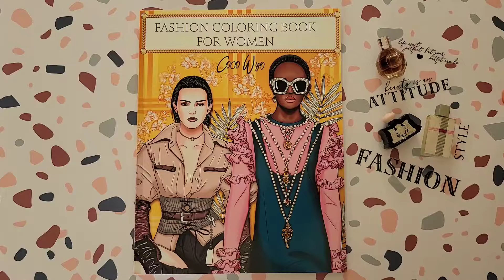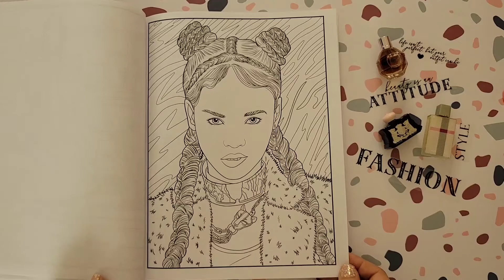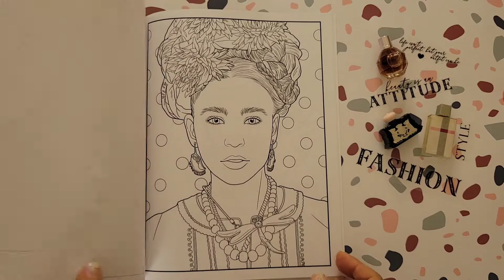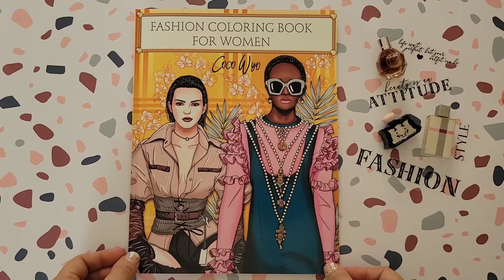Fashion Coloring Book Flip Through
Fashion Coloring Book for adults who love fashion! It's full of chic designs and trends straight off the runway. Filled with beautiful pictures to create and colour, girls can put their own stamp on all kinds of outfits - from stunning street fashion to cool catwalk couture. Experiment with color to add your own sense of style and esthetic and try your hand at being a fashion designer.